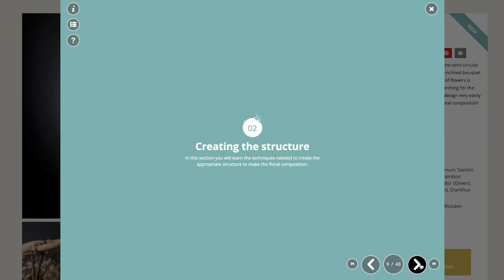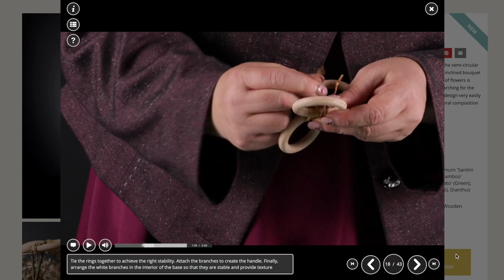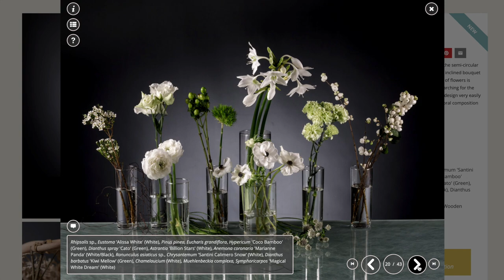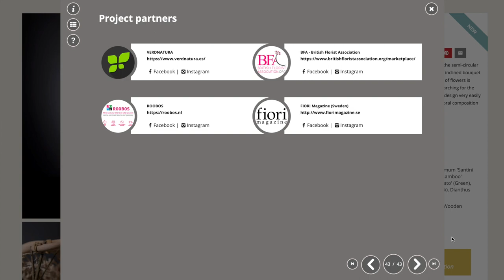Step by step by Pirjo Koppi & FLOOS ‘WINTER BOUQUET’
A new hand-tied from Pirjo Koppi that has a different shape, even though it starts with the semi-circular form. The proportions are varied to create cascades and interesting movements. It’s an inclined bouquet in a glass vase that displays a variety of cascades in the materials chosen. This bouquet of flowers is presented by the master, who has followed a harmony of white and green tonalities searching for the chromatic union with the different flowers chosen. The base enables you to create this design very easily and put the flowers in the place chosen. Follow it step-by-step to help you realise the floral composition.

FLOOS is the first 100% online library where you can find more than 500 step-by-step recipes, together with the tips and secrets of the world’s most renowned master florists:

• More than 500 floral design recipes
• Step-by-step instructions
• By Master florists of world renown
• For professionals and advanced fans

If you want to learn more, visit us!